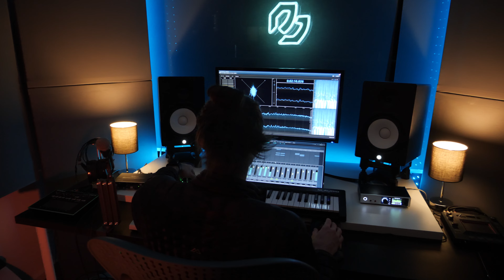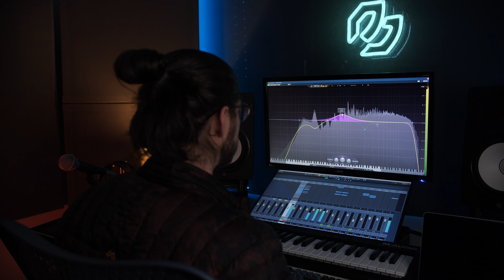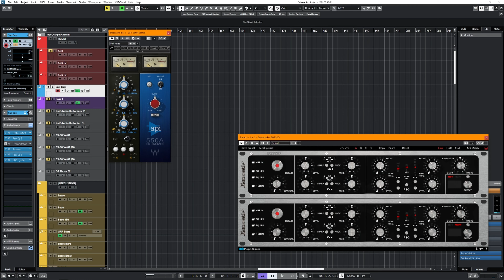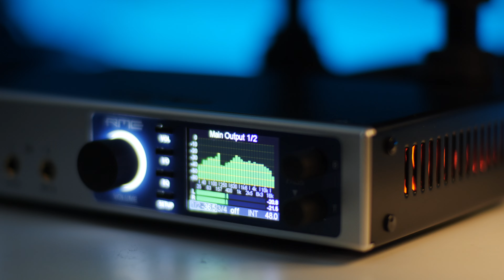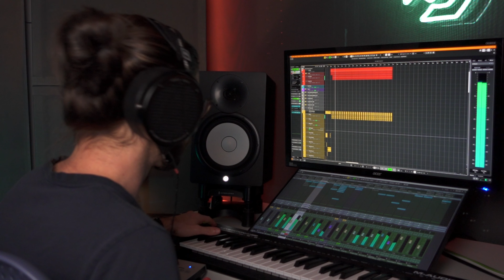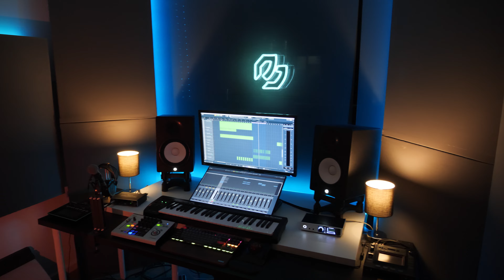Audio Quality Changes EVERYTHING - WHY Your Home Studio Audio Setup MATTERS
I can't believe how many people are missing this.

Audio quality is one of the few things that relies on every step of the music production process. If you're making music in your home studio, or if you're planning to build a home studio, this is one of the most important things that will make all the difference in your music and production quality. Your audio setup, and the way you think about audio in your home studio comes into play at every stage, from the very beginning to the very end. You only get out what you put in, and that's why you need to think carefully about how your home studio could be affecting what you are hearing when working on music.

Code: Mike10

From Amazon

About Mike Bello:
I’m an electronic music producer and DJ best known for my aggressive and high-energy Electro House music. My sound is influenced by a mixture of gritty Dub Step sounding basses and growls mixed with Electro style saw leads, plucks, and distorted guitar-like sounds.